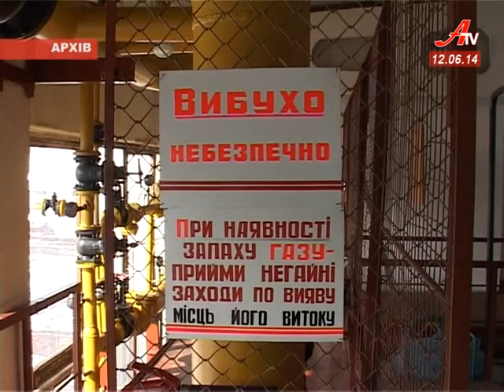Новини за 12 06 2014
- Сто днів губернатора. Володимир Шульга відзвітував про 3 місяці на посаді.
 - Обласна колегія почала підготовку до нового опалювального сезону.
 - Понад 100 сумських залізничників можуть втратити роботу.